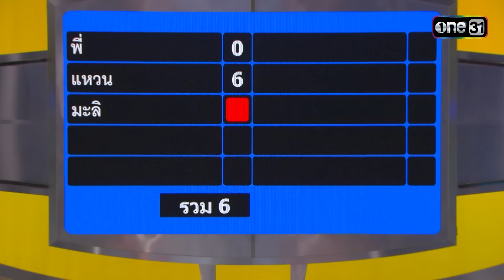คนมักจะเก็บของอะไร ที่แฟนเก่าให้ | Highlight Ep.816 | 4 ต่อ 4 Celebrity | 24 ก.ย. 66 | one31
4ต่อ4 Celebrity วันอาทิตย์ที่ 24 กันยายน 2566

พบกับทัพนักแสดงจากละครสุดครึ้นเครง “ ไมโครโฟนม่วนป่วนรัก ”
นำทีมโดย “ กัน นภัทร , ใบเฟิร์น อัญชสา ” ที่มาพร้อมหมู่มวลสุดม่วน “ อัค อัครัฐ , ข้าวทิพย์ ธิดาดิน , แอ๊ค โชคชัย , หลิว อาจารียา , แป้งร่ำ ศิวนารี , โย่ง เชิญยิ้ม ”

ที่พร้อมใจกันมาสร้างความสนุกและเสียงหัวเราะกันแบบม่วนคักฮักหลาย!!!
และศึกครั้งนี้มี “ ตัวโดน ” แต่จะโดนอะไร และเป็นใคร ต้องติดตาม

อาทิตย์นี้ บ่าย 3 โมง ทางช่อง one31